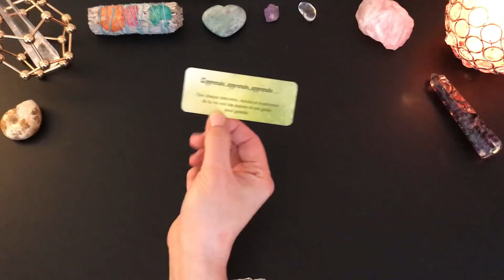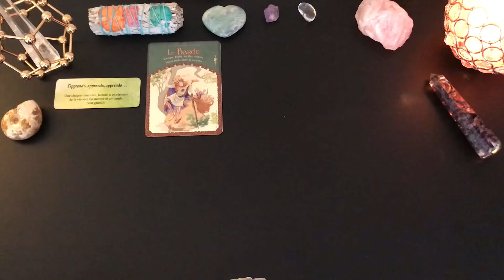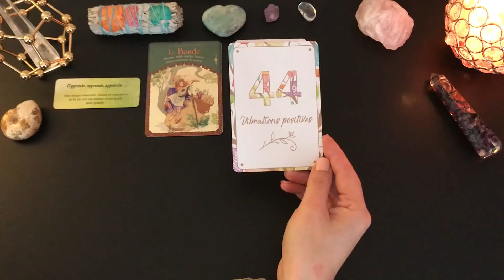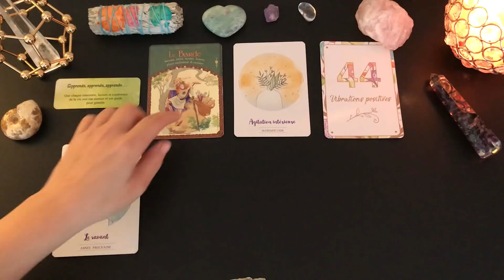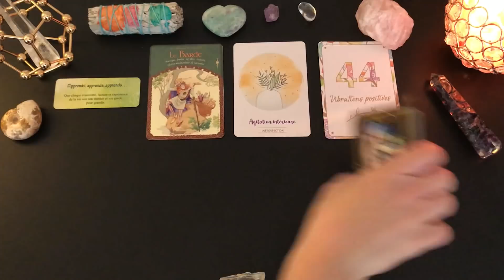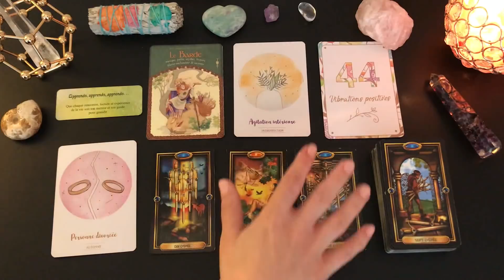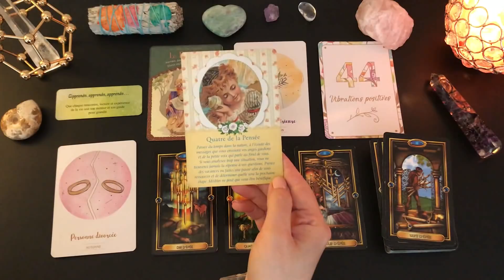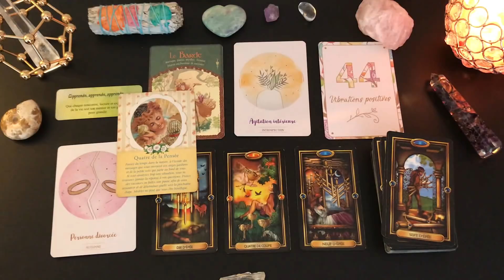🌸Tirage du jour🌸Énergies du mercredi 27 janvier 2021